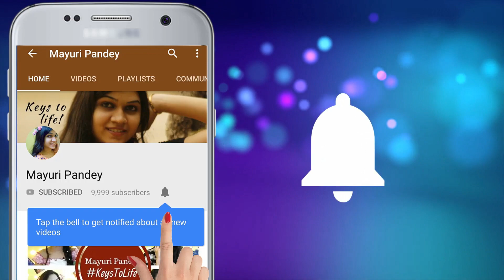12 Things That Poor People Do That The Rich Don't | Mayuri Pandey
I hope this video will help you guys to understand why some people are rich and why some people are poor. There are many things rich people do that the poor don't, & that makes the whole difference. The main difference between a rich and a poor person is their mentality. Where a good mentality can help you become more successful, poor mentality will push you towards poverty even more.